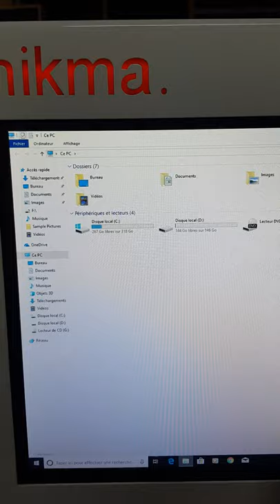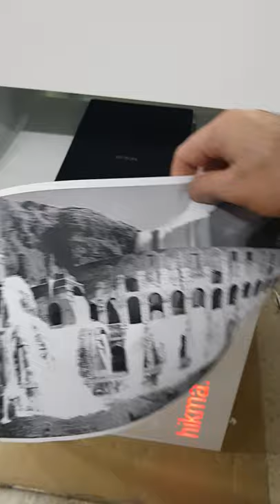Kiosk promopharm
Kiosk tendance de la multinationale promopharm avec leur marque HIKMA, une fabrication sur mesure, avec un découpage laser pliage numérique et écran tactile industriel incassable, avec scanner et impression A4, finition de peinture laquée exceptionnelle technologie 2018